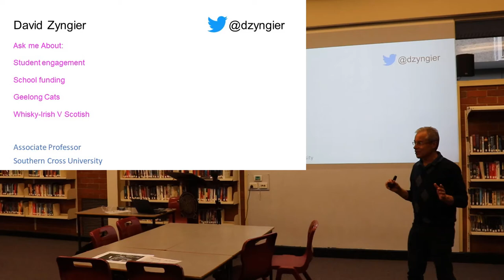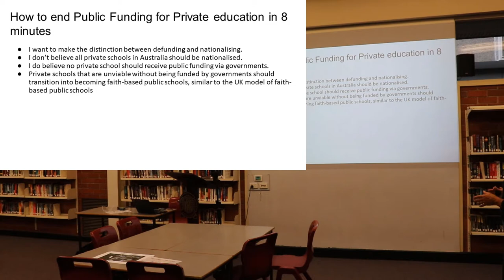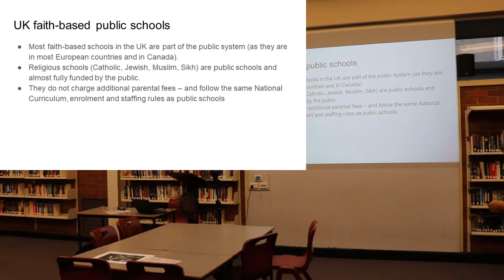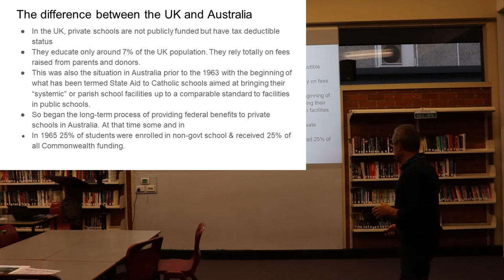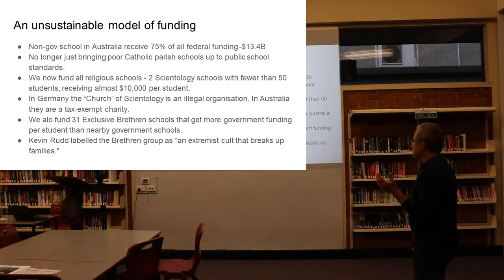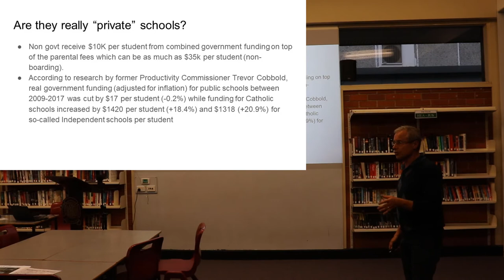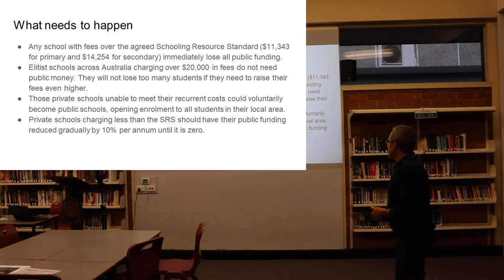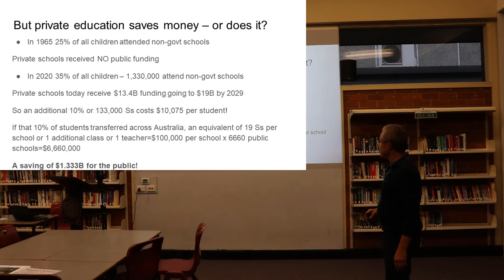Replace private funding in 8 minutes - David Zyngier - tmmelb: Kew High School (2020)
Teach Meet Kew High School - Teacher mentoring, induction and support.

Teach Meets are informal teacher gatherings where ideas are shared, short 2 or 8 minute presentations are given, with networking a meal to follow.